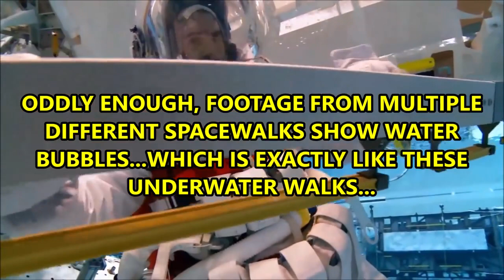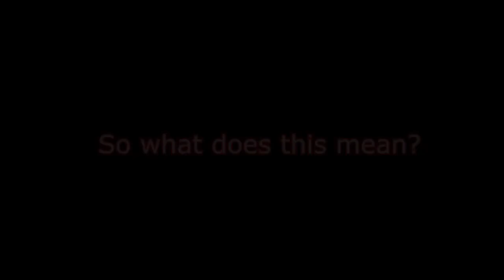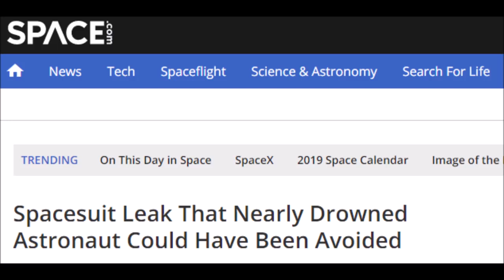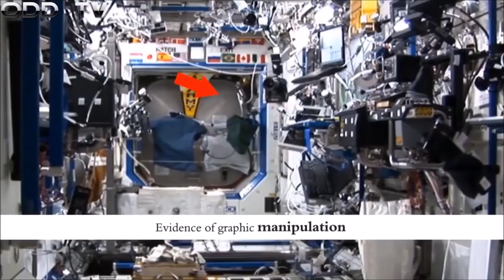A snorkel for a spacesuit... bubblesinspace... Faking it in a pool.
"In addition to the training we have given to the crew on how to respond in the event they have water in the helmet again, we have updated two pieces of hardware that we're going to be installing in the suits," Allison Bolinger, lead spacewalk officer, said.